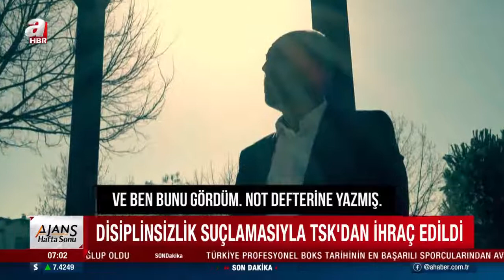Demokrasiye vurulan darbe: 28 Şubat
Başörtülü öğrenciler okullarına giremedi, süreç arkasında milyonlarca mağdur bıraktı. Sürecin failleri yıllar sonra müebbet hapis cezasına çarptırıldı. 28 Şubat post-modern darbesinin üzerinden 24 yıl geçti.
Türkiye, adı sonradan "post-modern darbe" olarak konulan müdahaleyle 24 yıl önce tanıştı. İzleri silindi belki ama üzerinden yıllar geçse de o karanlık günler unutulmadı. Türk demokrasi tarihine sürülen o kara lekenin adı "28 Şubat" süreciydi.

Takvim yaprakları 24 Aralık 1995'i gösteriyordu. Genel seçimlerde ipi Refah Partisi göğüsledi. Bu sonuç aynı zamanda REFAH-YOL hükümetine giden sürecin işaret fişeğiydi.

Seçimlerden birinci çıkan Necmettin Erbakan'a başbakanlık yolu açılmıştı. Ancak ordu içerisindeki darbecilerin hesapları başkaydı.